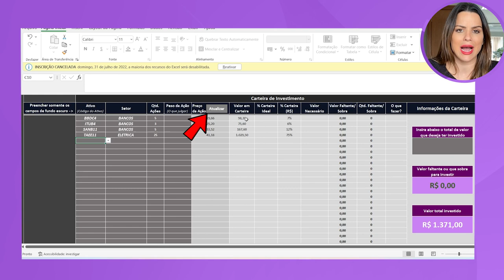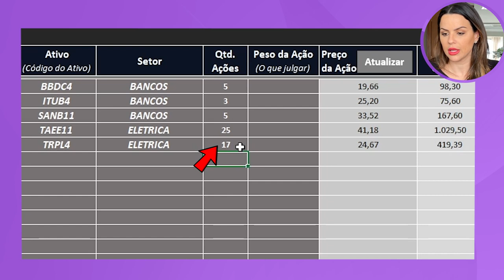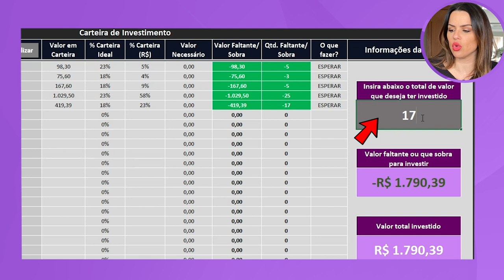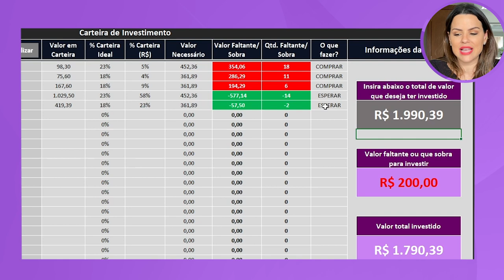REVELEI COMO EU FAÇO MINHA ESTRATÉGIA DE INVESTIMENTOS | QUANDO COMPRAR OU VENDER AÇÕES NA PRÁTICA?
🎁 INVISTA R$ 5 em qualquer produto e ganhe 2 TOP planilhas minhas (Organização Financeira e Rebalanceamento de Carteira)

** ⚠️ REGRAS PARA GANHAR SUAS PLANILHAS**
1) Abra sua conta na TORO
2) Invista R$ 1 em algum produto dentro da Corretora
3) Automaticamente vai chegar às planilhas no seu e-mail cadastrado na abertura de conta.

NESSE VÍDEO VOCE VAI VER:

00:00 Introdução
02:00 Planilha na pratica
07:20 Por que a planilha é boa?
08:40 Como ganhar a planilha gratuita?